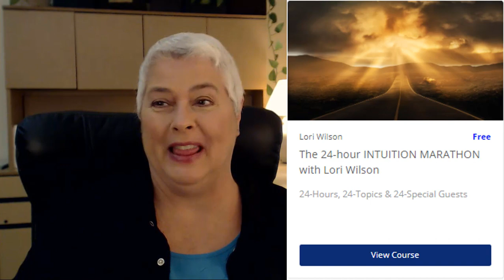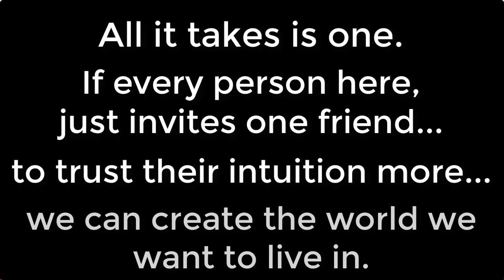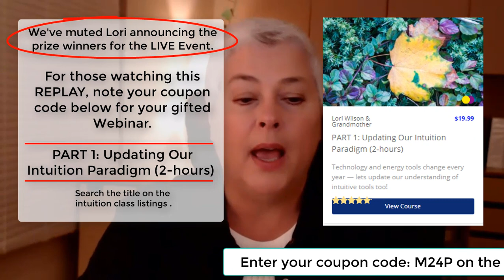Inner Access 101 presents DAY 6 / TOPIC 6 “What are the biggest challenges to using Intuition?”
Inner Access 101 presents DAY 6 / TOPIC 6  “What are the biggest challenges to using Intuition?” with intuition expert, Lori Wilson and her special guest, Film Maker – Andrew Facca as they explore the top challenges to using one’s intuition and following those gut impressions. This series was first presented LIVE in an actual 24-hour Intuition Marathon format!

Back by popular demand we are now airing these valuable 1-hour Webinars daily for a 24-day period.  If you missed a Topic or can’t wait to view them all, go to our website and register for this Free Event to view all 24-Topics at your leisure!